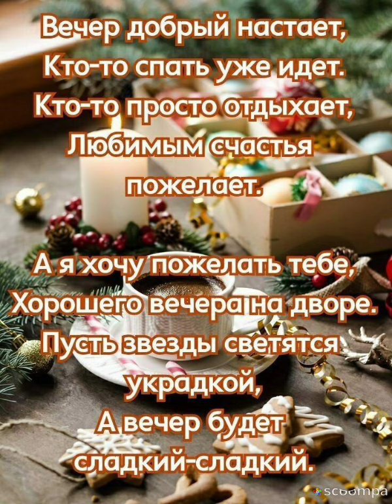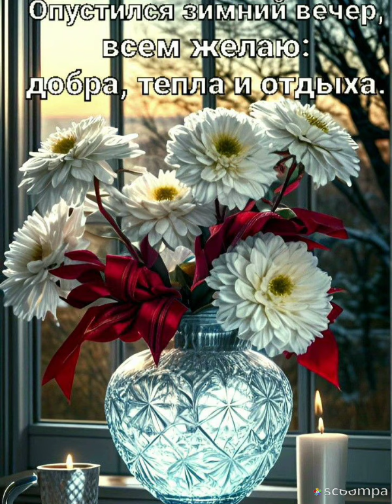Будьте счастливы, любимы,добрым ангелом хранимы...Добрый вечер 💙❄️💜